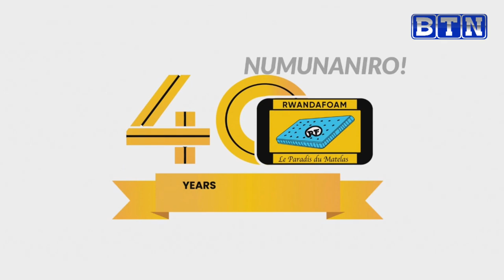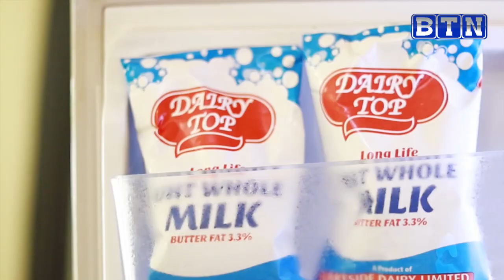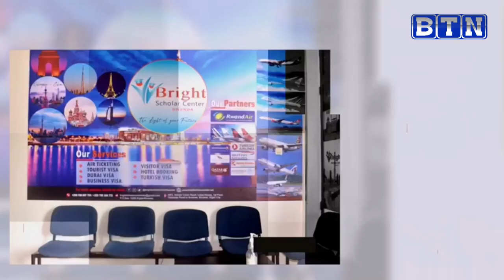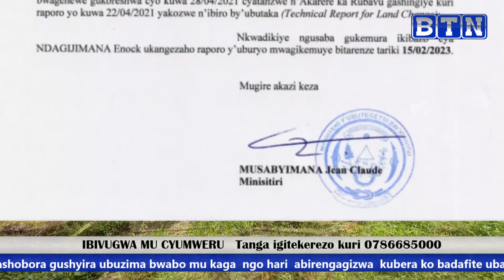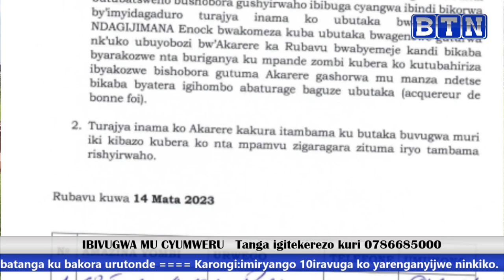IBIVUGWA MU CYUMWERU Imiryango ikomeje kwimurwa ivanwa mu manega iratabaza ko harimo akarengane